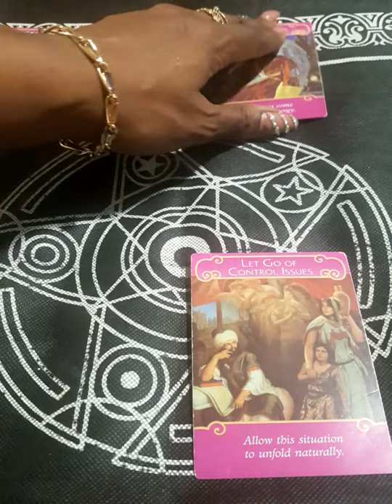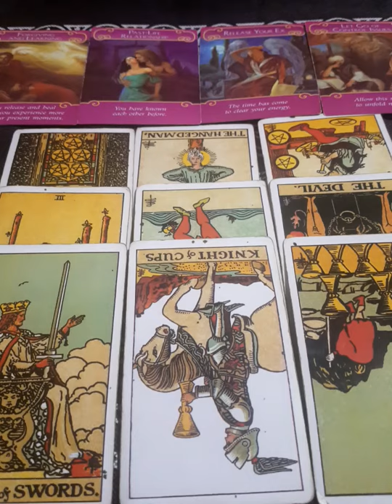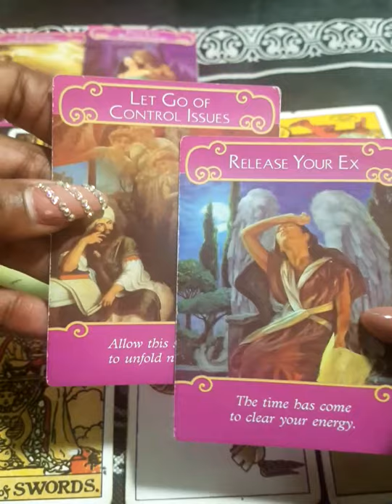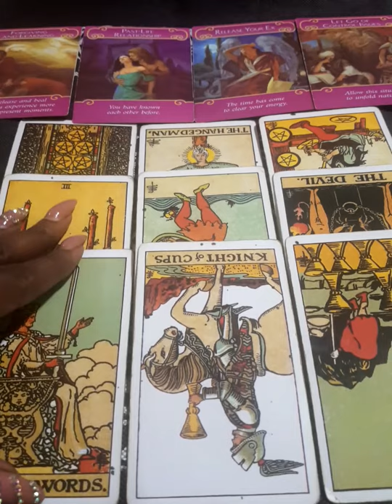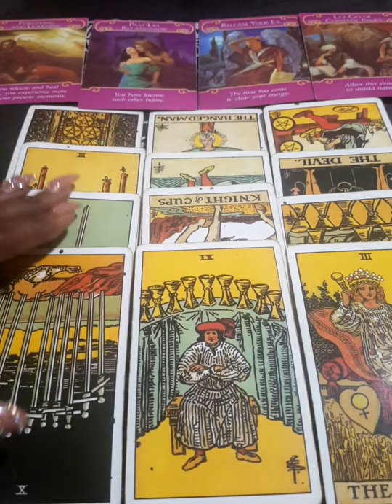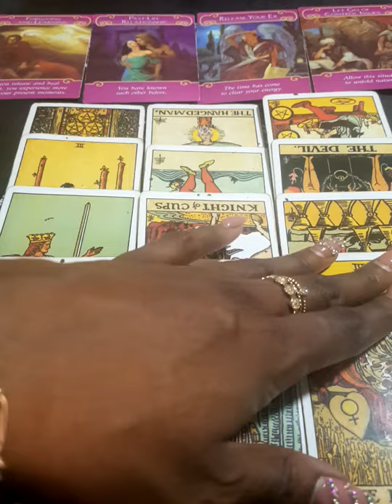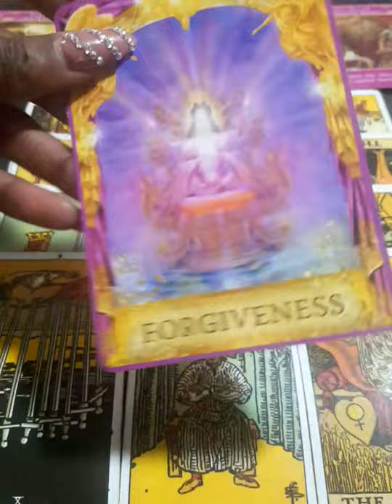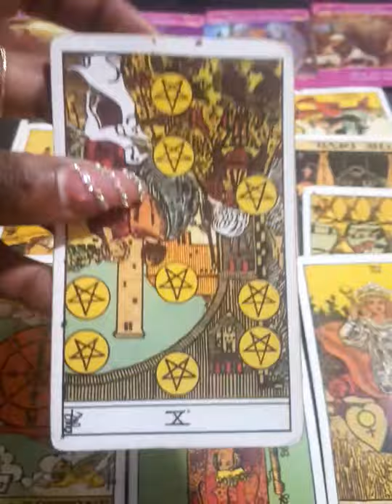GEMINI LOVE - They Are Becoming A Better Person Because of You!😍🙏🏽❤️